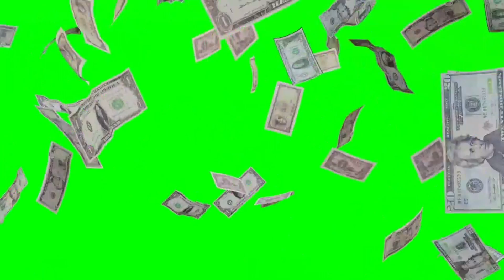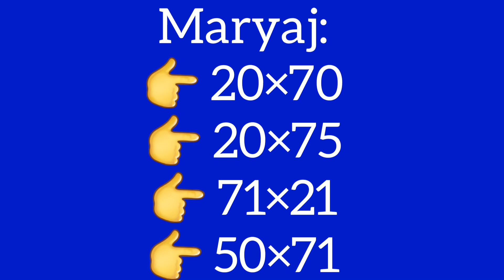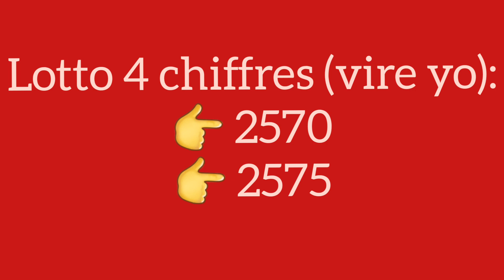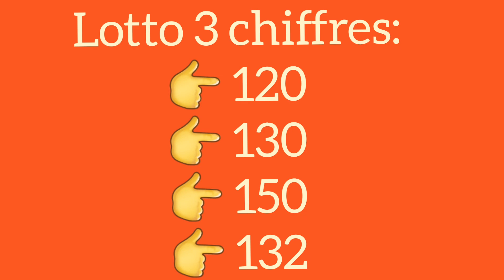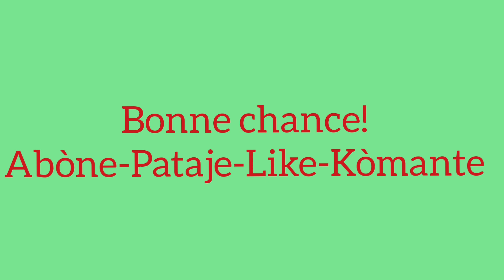Men 2 Boul kraze bank New York ak Florida aswè 30-Octobre-2023.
Men 2 boul ki pa ka pa sòti nan new york ak florida aswè a
peter vicker
petervicker jay
legende promo
boul cho
1 grenn boul ki pa ka pa sòti
2 boul kraze bank
2 lo dirèk
2 boul dife
numeros para hoy 30 de octubre 2023
numeros para loterias en la noche
lottery
loterias New York
florida
georgia en la tarde dia new york 30 de octubre
florida 30 de octubre
georgia 30 de octubre 2023
maryaj
florida live
georgia live
choloto 509
boul konfime
brubru numero
legende promo lottery
lenord lotto
boul chans
boul ki pa ka pa sòti
boul dola
boul konpayèl
boul metòd
lemaes
lesly center
tiraj georgia
tiraj florida
gps lotto
anou2 bolet
bòlèt florida
bingo
30 octobre 2023 boul cho tiraj florida midi-soir
30 octobre 2023 boul cho tiraj new york midi-soir
30 octobre 2023 boul cho tiraj georgia midi-soir
boul lalin
boul malatchong
larepublica loto
calendrier lunaire
gena numero
alexander cardini
attraction boul
rhd lotto
sekrè bonèw
france 24
haiti news
florida lottery
izolan official
bedjine officiel
radio television caraibe
metropole tele
tele ginen
haitian 100%
boulcho lotto
boul kraze
florida midi
new york midi
georgia midi
florida soir
new york soir
georgia soir
tiraj rapid
3 boul cho pou jodia
2 boul cho pou jodia
1 boul cho pou jodia
plezilotto
30 octobre 2023
boul cho pou jwe jodi 30 octobre 2023
boul